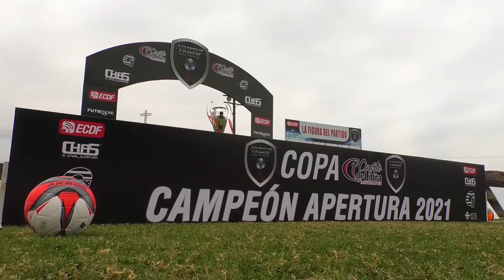AMATEUR LEAGUE | RESUMEN NARANJA MECÁNICA VS COPA